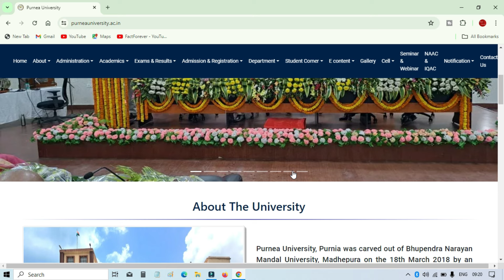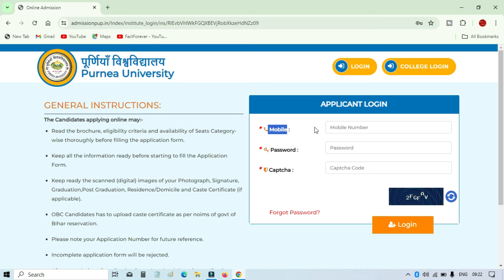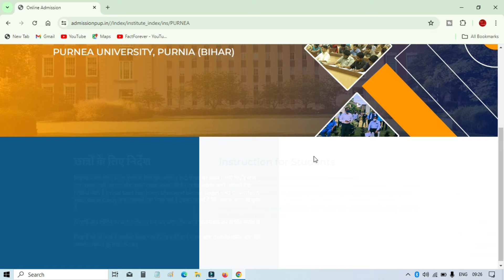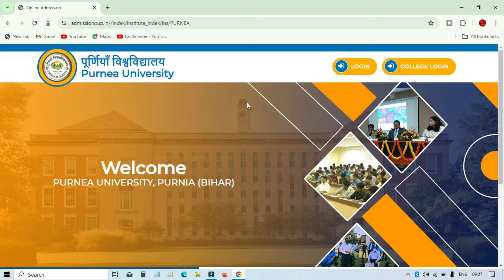Purnea University Part 1 Merit List Kaise Download Kare 2024 | No Program Available Purnea Univer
Purnea University Part 1 Merit List Kaise Download Kare 2024 | No Program Available

8 GB - DDR3 L Memmory
1000 GB - HDD